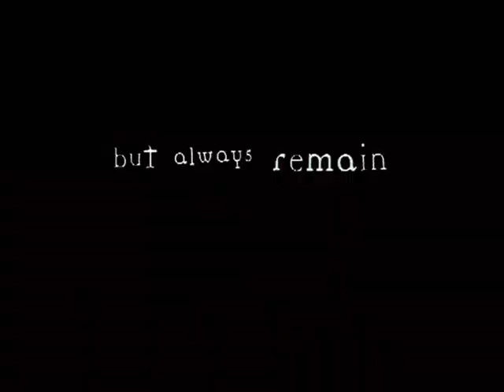HAIR: Radio 5fm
Philip 2000